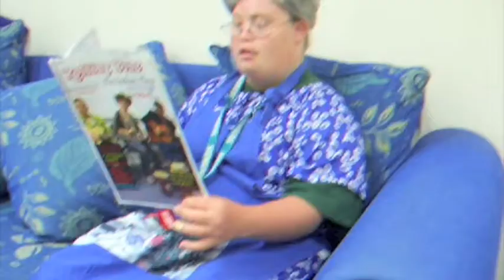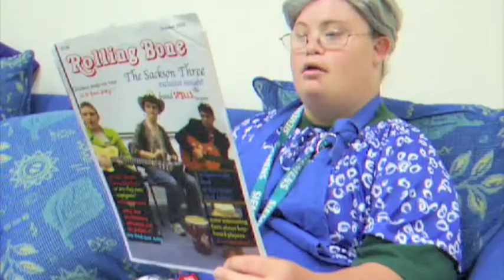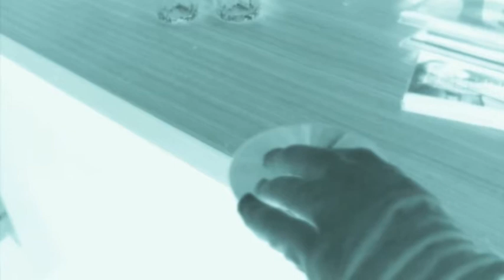" Spiller " Lifeline music workshop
A music workshop which shows the talents of the participants of North Queenslands Diff-abilities Art program. We completed this workshop in October '09 and had a heap of fun doing it. It is a spoof of the Michael Jackson Thriller short movie where everyone gets killed by the mystery killer and comes back 'zombified' Just a bit of fun and i must add i learned quite a bit myself by producing this short video.

Falling under the title of 'DIS abilities i choose to use the word DIFF abilities due to the different abilities that these very beautiful,happy individuals display.

It was a great pleasure to work with these young individuals and their interaction and involvement in this workshop was for myself nothing other than a delightful experience.

MATT